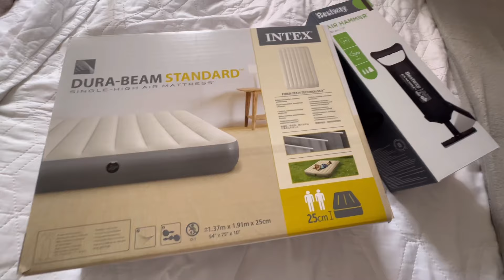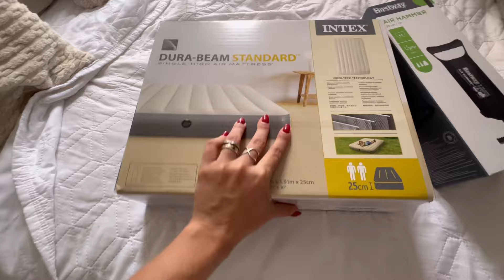COMPRINHAS de Casa • SHOPEE, HAVAN, CASA RIACHUELO (tudo lindo e barato!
Nesse vídeo vocês verão minhas comprinhas para casa em lojas que eu amooooooooooo!! Shopee, Havan Natal, Casa riachuelo, Amazon e muito mais!!!
Tem colcha de cama, utensilios de cozinha, copos Nadir, xícaras Dinasty, Chaleira eletrica 2L Mondial, Peseira, roupão dos sonhos e muito mais!

Itens Práticos, Funcionais e Estilosos para Casa, Cozinha e Decoração. Aproveite as nossas sugestões incríveis e encontre produtos que vão transformar o seu lar em um espaço ainda mais aconchegante e cheio de personalidade. Desde utensílios de cozinha modernos e funcionais até peças decorativas que vão dar um toque especial aos seus ambientes. Invista em produtos de qualidade que vão facilitar o seu dia a dia e deixar a sua casa ainda mais bonita.

Colchão Inflável Dura Beam casal
Bomba Manual

Espero que goste e te inspire no seu enxoval de casamento!! bjss
Tenho me esforçado cada vez mais para gravar e editar de uma forma leve e que agrade vocês!
Se gostar me retribua com seu comentário, seu like e inscrição!
ME SIGA NO IG @CASANDOAOS30_